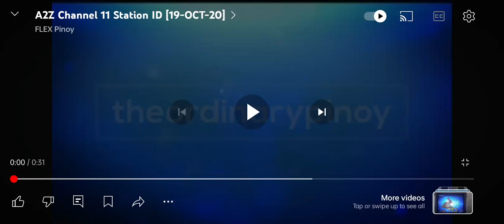A2Z Channel 11